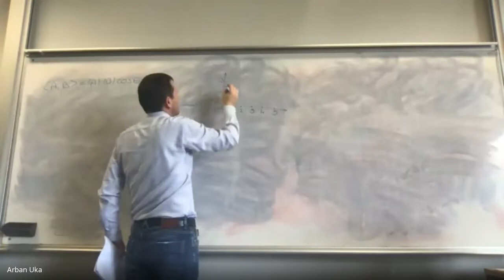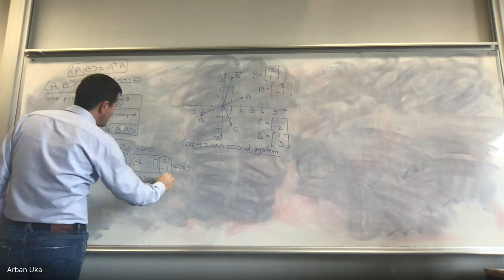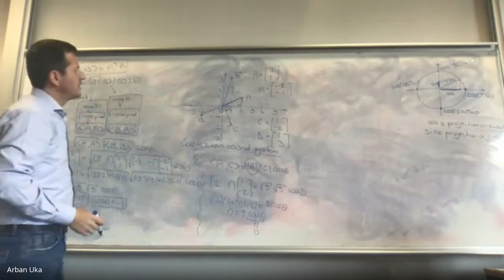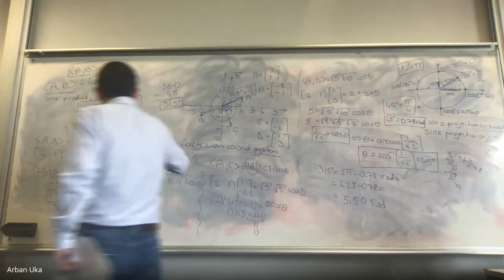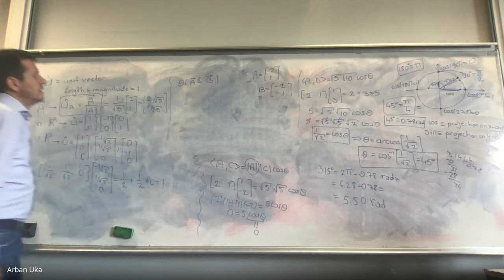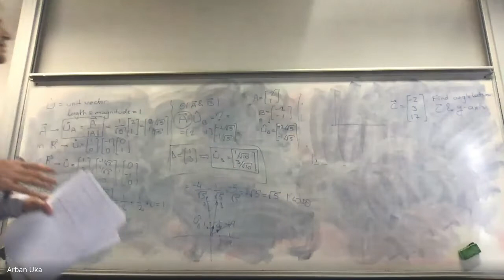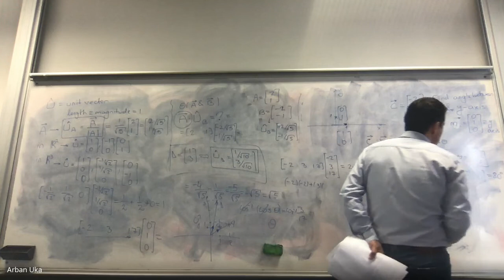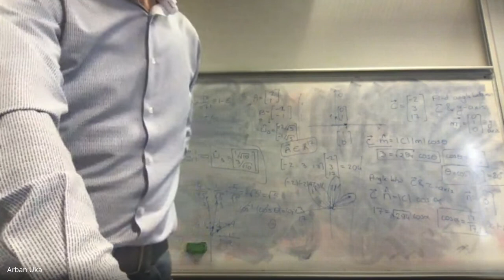Linear Algebra week 1 4th hour